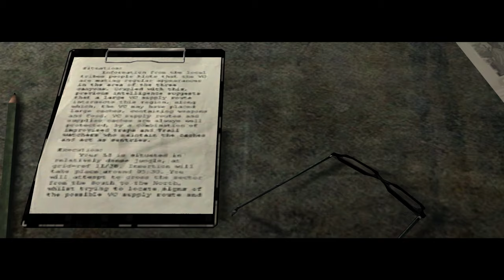COma Plays: Vietcong | Part 4: